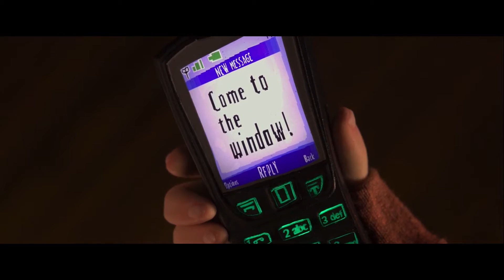ParaNorman- Movie Review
It's almost Halloween! So I decided to review ParaNorman!

ParaNorman blu ray